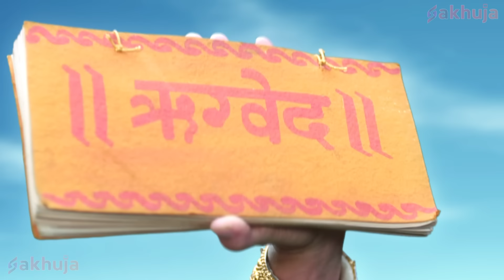श्रीहरी विष्णु और असुर हिग्रीव के बीच हुआ घातक युद्ध | Vighnaharta Ganesh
About Vighnaharta Ganesh :

Episode Title - श्रीहरी विष्णु और असुर हिग्रीव के बीच हुआ घातक युद्ध